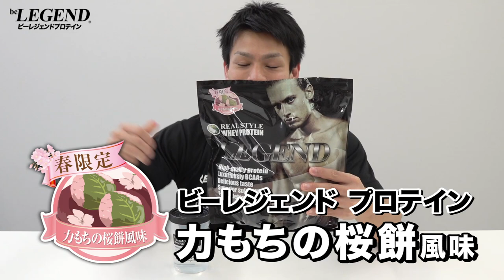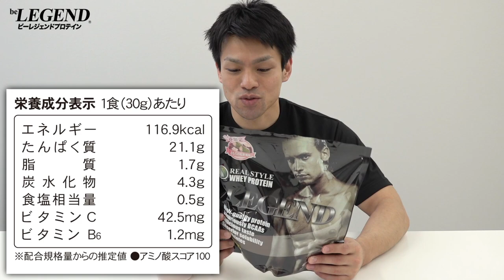【数量限定】ビーレジェンド「力もちの桜餅風味」をレビュー【ビーレジェンド プロテイン】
春限定！ビーレジェンドプロテイン 力もちの桜餅風味をレビュー